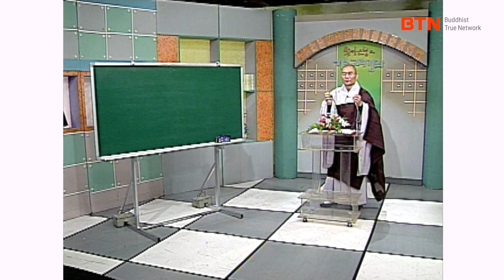[BTN클래식]송강스님과 함께하는 불교 기초 배우기 - 227편 부처님의 생애와 가르침 42. '특별한 교화 I'